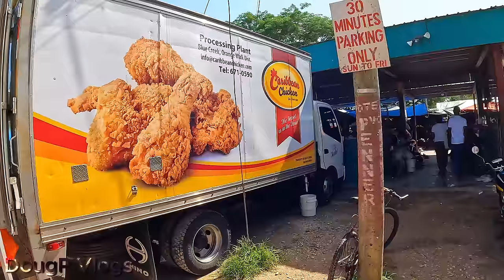Policeman Stops Me From Filming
A scammer was running the shell scamming cup game and a policeman stopped me from filming to protect him.

X (Twitter): Twitter.com/DougpVlogs
Threads:  Threads.net/@DougPVlogs